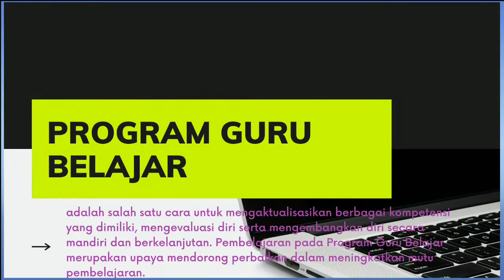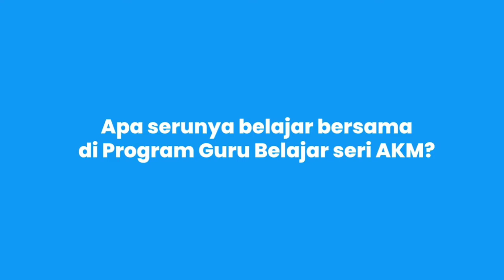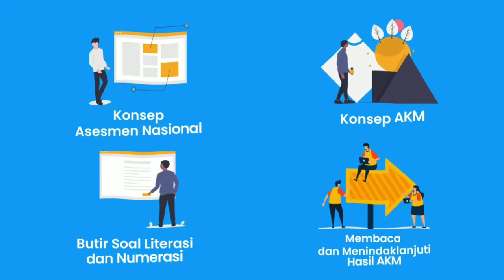Video Pengimbasan Guru Belajar Seri AKM